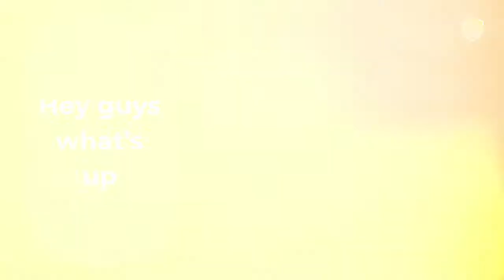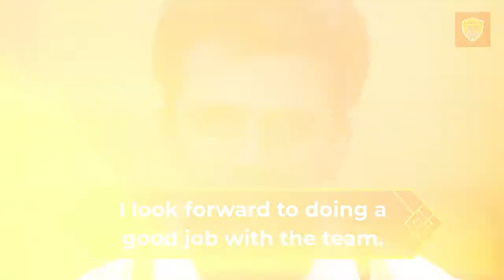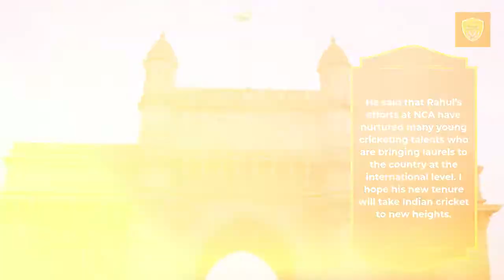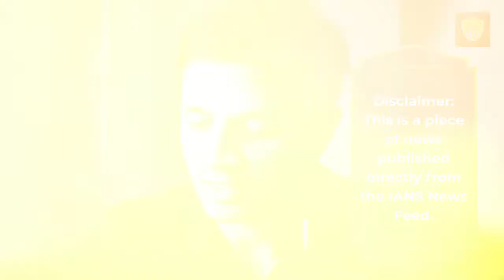Rahul Dravid Elected Head Coach Of The Indian Team Now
Rahul Dravid Elected Head Coach Of The Indian Team Now @SaibalBose36

Rahul Dravid elected head coach of the Indian team, will take charge from the New Zealand series.

Web News Desk, Trending News Fox, Kolkata: Former India captain Rahul Dravid has been appointed as the head coach of the Indian cricket team. The Board of Control for Cricket in India (BCCI) gave information about this on Wednesday. Rahul Dravid will take charge of the T20 matches starting from November 17 in the upcoming home series against New Zealand.

Also, Read Covaxin News: Covaxin Was Eventually Cleared By The WHO Now
Rahul Dravid said in a statement, “It is a great honor to be appointed as the new head coach of the Indian cricket team. I am really looking forward to this role.” The Indian team under Mr. Shastri has performed very well. I look forward to doing a good job with the team.

He further said that having worked closely with a few players at NCA, I know that they have the passion and desire to improve every day. There are some big cricket events in the next two years. So I look forward to working with the player’s support staff to the best of my ability.

Trending
Covaxin News: Covaxin Was Eventually Cleared By The WHO Now
With Ravi Shastri’s tenure coming to an end after the current ICC T20 World Cup, Rahul Dravid will replace him. The decision to appoint Rahul Dravid was taken by the Cricket Advisory Committee (CAC), which included former India wicketkeeper Sulakshana Naik and former India pacer RP Singh.

Former India captain Sourav Ganguly said, “The BCCI welcomes Rahul Dravid as the head coach of the Indian team. Rahul has had an illustrious playing career, he is one of the greats of the game. He has also served Indian cricket as the head of the National Cricket Academy (NCA).

Also, Read Edible Oil Big Breaking News For The Middle Class!
He said that Rahul’s efforts at NCA have nurtured many young cricketing talents who are bringing laurels to the country at the international level. I hope his new tenure will take Indian cricket to new heights.